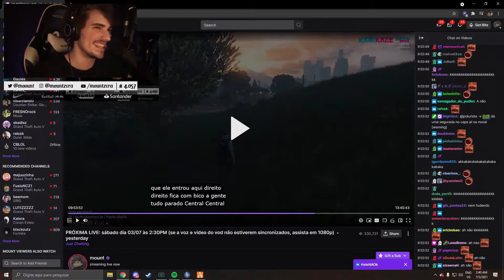ENTÃO TÁ NÉ KKKKKKKKKKKKK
Se você for o streamer do vídeo e deseja que o clipe seja removido, entre em contato e eu irei apagá-lo
Streamer:
mount